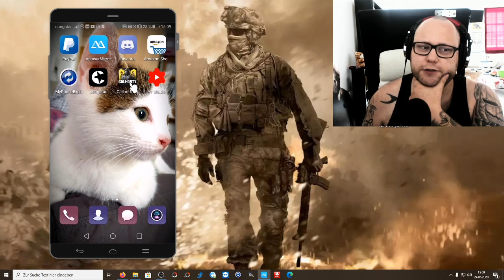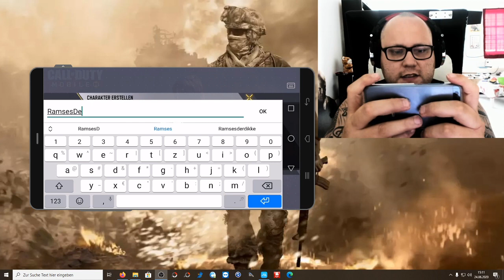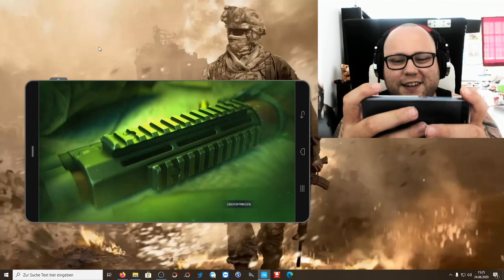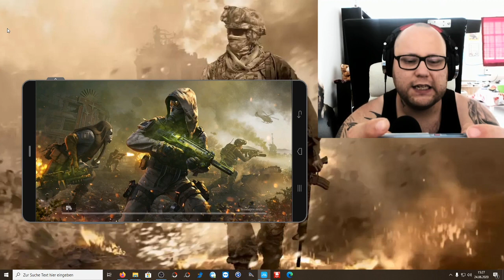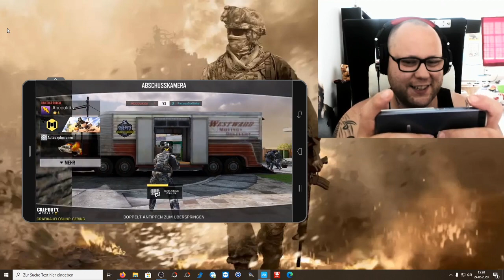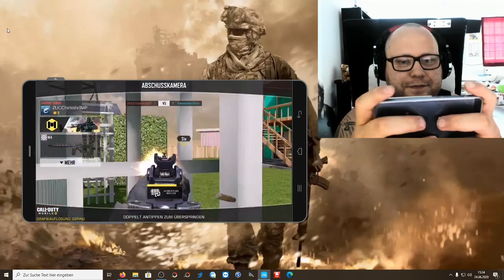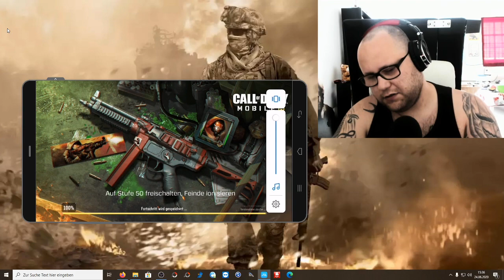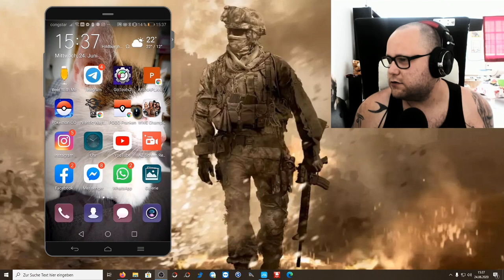Ramses Zockt | Call Of Duty Mobile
Nach Beat Blade kommt die zweite Folge Ramses Zockt und bringt euch einen Klassiker direkt auf euer Mobiltelefon. Call Of Duty Mobile ... Kann das was ? Wie stell ich mich an ? Wer von euch zockt das ? Was könnt ihr noch für Spiele / Games empfehlen die ich mir mal anschauen soll ?
Mein Trainer Code : 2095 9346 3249 (ajvarscharf)

Viel Spaß